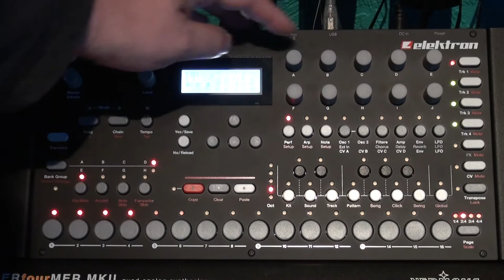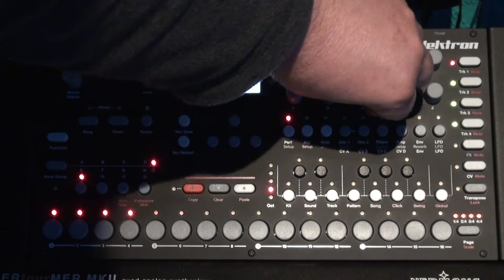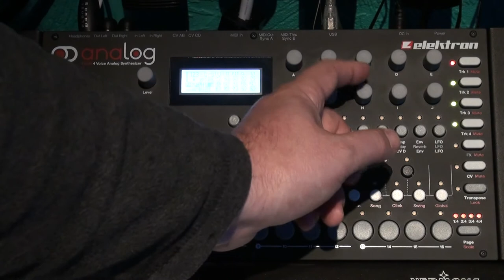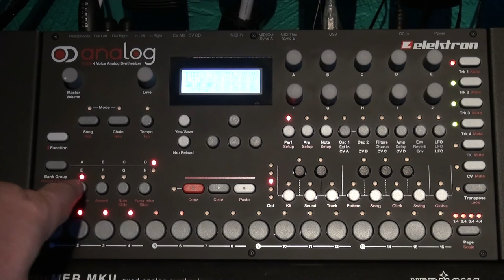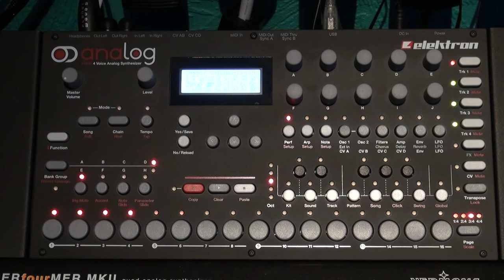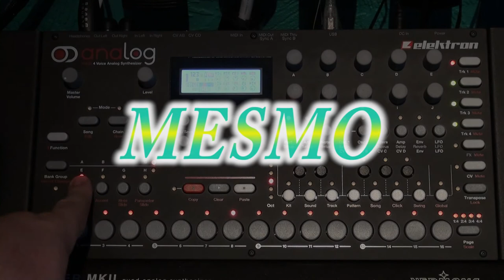Elektron Analog Four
My first series of videos just showing the presets and performance elements.
Elektron Analog Four, Analog Synthesizer 4 Voices, 2 Analog oscillators per voice. 2 Analog filters per voice. 1  Analog overdrive circuit per voice. Multiple LFOs and envelopes per voice. Elektron step sequencer with parameter locks. Kit and Sound storage. Hi-quality effects. MIDI IN/Thru/Out, DIN sync out, 4x CV/Gate outputs. Dedicated CV/Gate and FX sequencer tracks. 2x External inputs. 2x Main outputs.1x Headphones output, USB Connection.